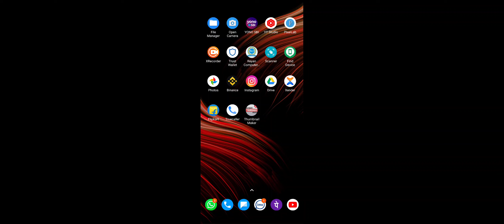Dr. Draving game kaise khele easy Power full fame